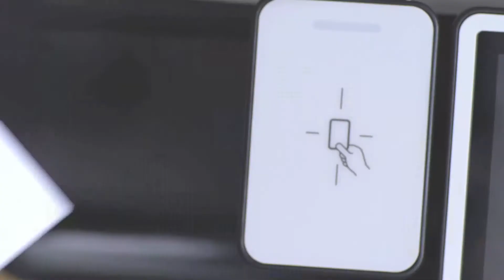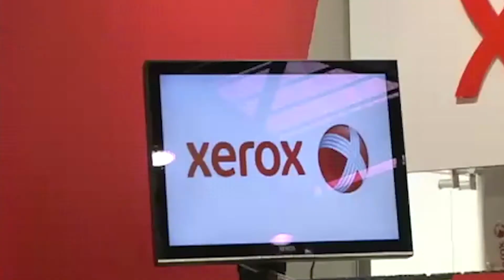Portada: Apuesta por los entornos de impresión segura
Las organizaciones comienzan a demandar soluciones de impresión que integren seguridad para mantener el intercambio de información a salvo. Tu oportunidad está en convertirte en un asesor en la materia y brindar la mejor recomendación a tus clientes